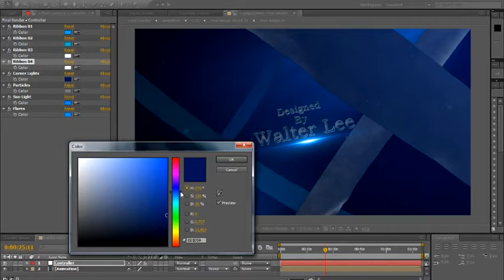Epic Slideshow Opener After Effects Template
Features:

Colors can be changed easily
Works with any Logo,any Text,any images or videos
Compatible with all language of After Effects